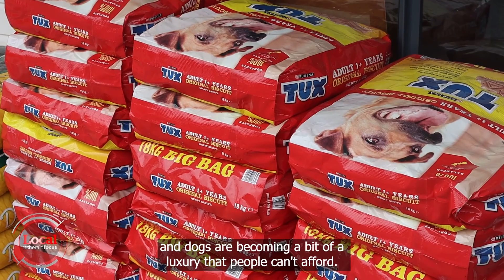SPCA Masterton is having kittens